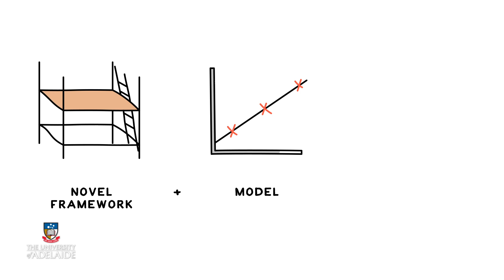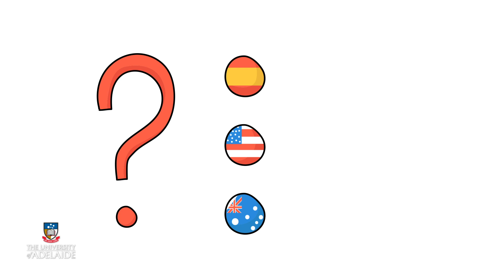Water Theft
Water theft is a topic that does not enjoy a lot of research. To improve water protection, an international team of researchers, led by the University of Adelaide, have carefully examined what drives water theft, including social attitudes, institutions and future supply uncertainty. The team built a novel framework to better understand theft deterrents and a model to capture drivers of theft, allowing them to test changes to detection, prosecution and conviction systems.

Read more on 'Grand theft water and the calculus of compliance'